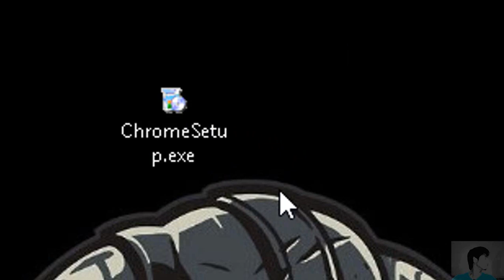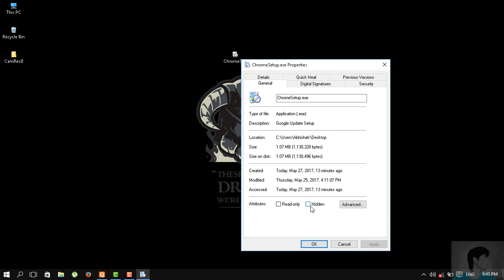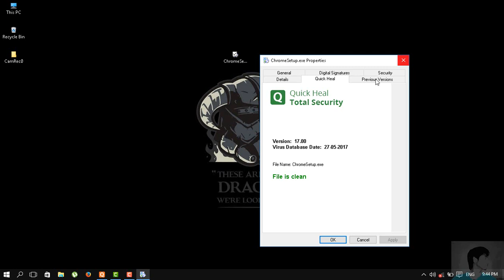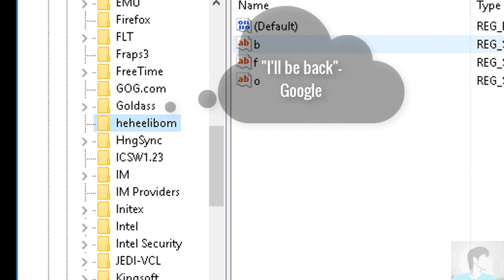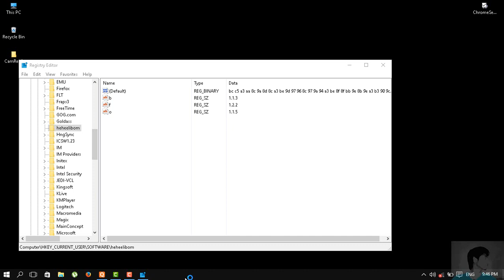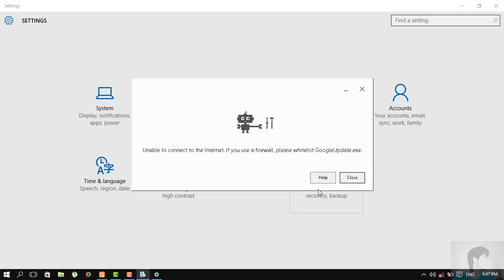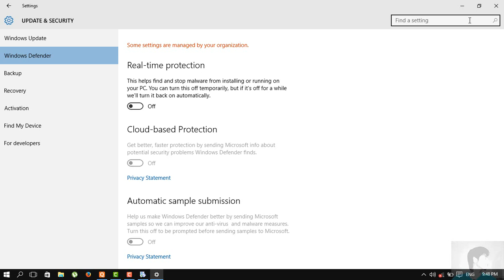|2017| How To Fix Google Chrome Installer Crash *EASIEST*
CAUTION: I'M NOT RESPONSIBLE FOR ANY DAMAGE YOU DO TO YOUR SYSTEM.
Sorry for the loud background music.

If you can't get your "ChromeInstaller.exe" running, then this one's definitely for you.
*You can also test the compatibility settings if nothing else works.*

PS. I'll be making some Skyrim videos as I've been playing it for so damn long and never really thought of giving it an honorable mention.